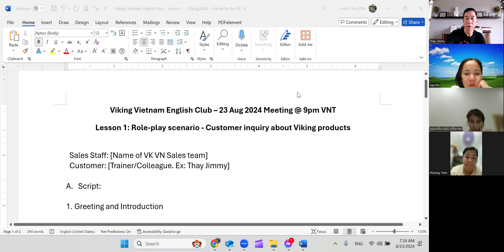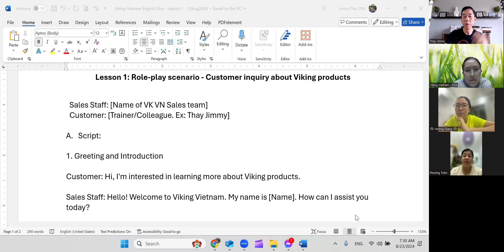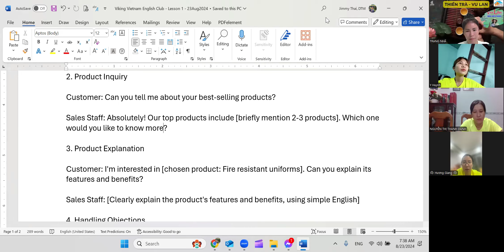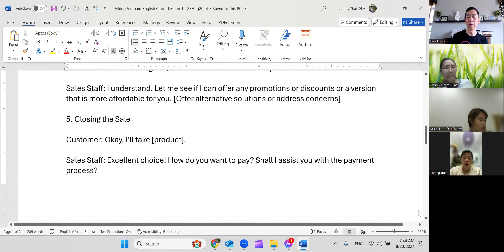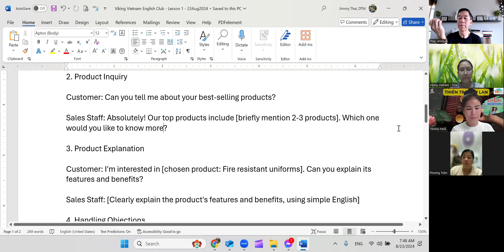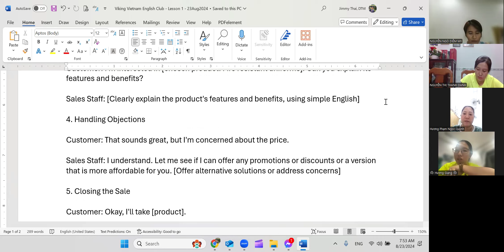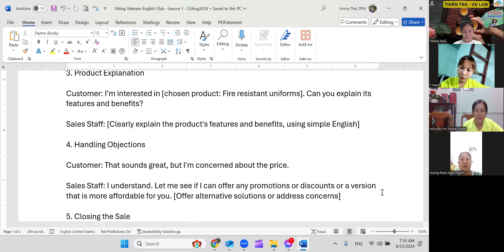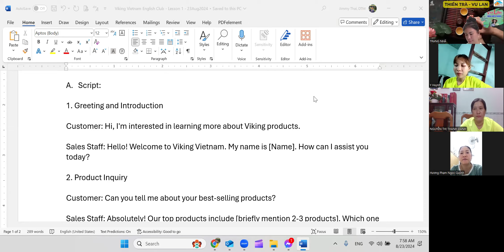Viking VN English Club 23Aug24 Sales Skills Lesson 1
1. Team members self intro for "before training" snapshot
2. How to build rapport with customers before selling
3. Practice as group and 1 on 1 with Thay Jimmy
4. Homework: Practice 100 times as usual, then upload best video to Club FB page.